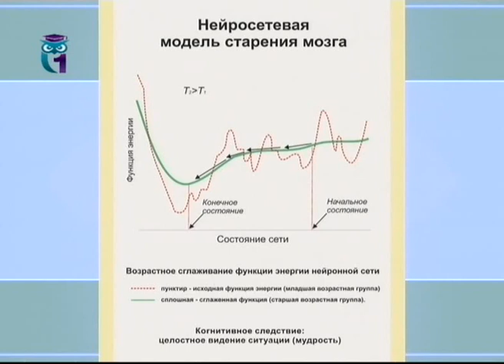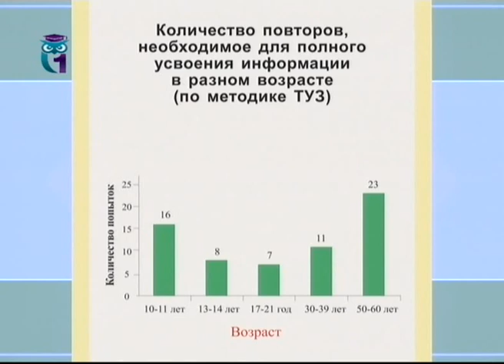Человек с проблемами в современной образовательной среде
Передача "Инновационное образование". Эфир 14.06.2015. Непросто получить образование человеку «третьего возраста». Так теперь называют вежливые люди возраст, следующий за «молодостью» и «зрелостью». Дело в том, что людям третьего возраста нужно проходить переподготовку, а в нашем общественном мнении люди третьего возраста должны учить других, а не сами учиться. Директор Института Когнитивной нейропсихологии Лариса Михайловна Качалова убеждает ведущего передачи доцента Бояршинова, что образование – это занятие наиболее подходящее для благородной старости. Первый образовательный канал. Другие передачи "Инновационное образование" смотрите на